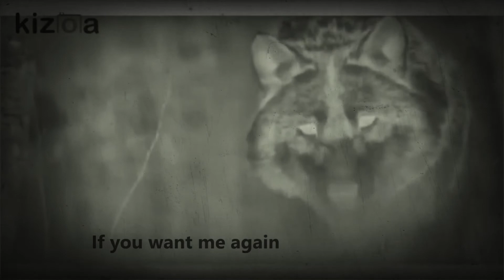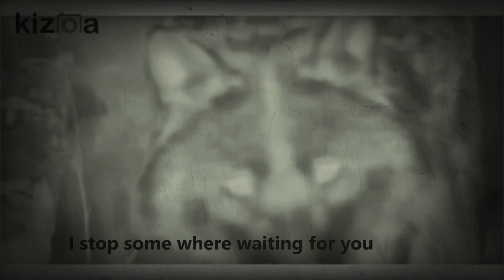The Art of Wolves-Howling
Piano composition demo with wolves from Wolf Creek Habitat doing the howling. (video footage is stock)